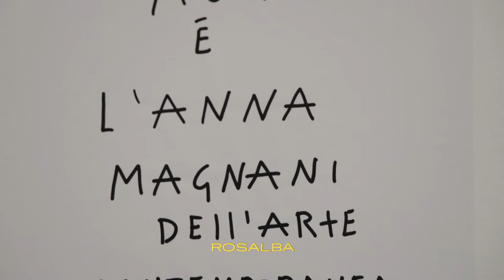MEET THE ARTIST: MARCELLO MALOBERTI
ENG — On the occasion of Museo per l'Immaginazione Preventiva - Editoriale, Marcello Maloberti presents Martellate, a collection of sentences written in black marker. The slogans that run along the walls of the museum are fleeting thoughts that arouse a sensation or considerations that are left over from day to day. In the interview MEET THE ARTIST Maloberti recounts the role of writing in his practice and motivates the decision to invite actress Lydia Mancinelli to read his words once a week.

ITA — In occasione di Museo per l’Immaginazione Preventiva — Editoriale, Marcello Maloberti presenta Martellate, una raccolta di frasi scritte a pennarello nero. Gli slogan che corrono lungo le pareti del museo sono pensieri fugaci, che suscitano scalpore o considerazioni rimasticate di giornata in giornata. Nell’intervista MEET THE ARTIST Maloberti racconta il ruolo della scrittura nella sua pratica e motiva la scelta di invitare l’attrice Lydia Mancinelli a leggere una volta a settimana le sue parole.